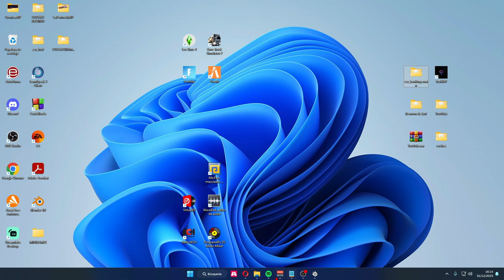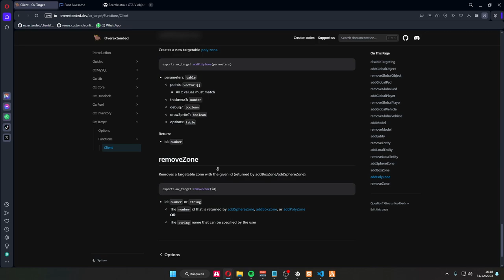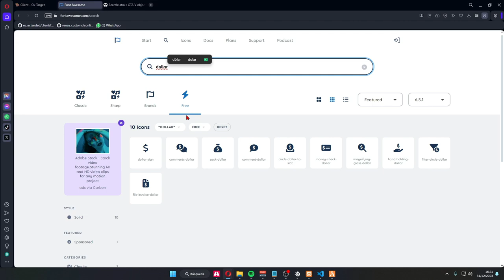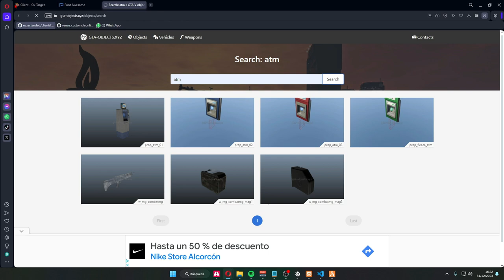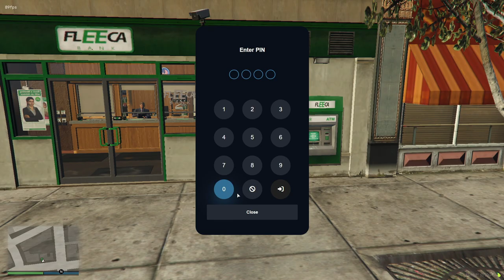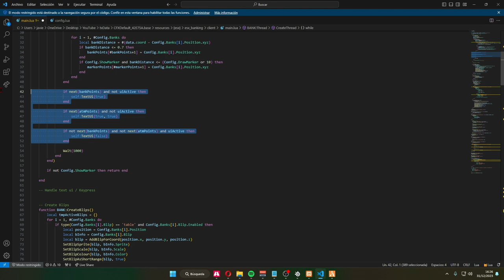PROGRAMANDO OX_TARGET DEL ESX_BANKING | ESX LEGACY ✅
Si tenéis cualquier tipo de recomendación de algún video escribírmela por los comentarios que estaré encantado de leeros y sino os podéis unir a mi comunidad de discord para preguntar a la comunidad sobre dudas y sugerencias y poder crear una comunidad más grande donde todos nos ayudemos a todos

Habrá más videos sobre el ox_target en diferentes scripts para que podáis ser capaces de programarlo en todos los scripts que queráis, aparte haré videos sobre la optimización, que eso esta pendiente todavía